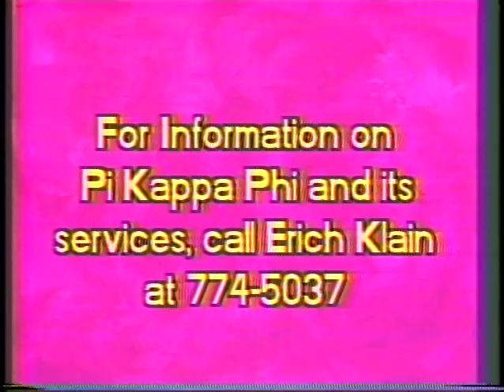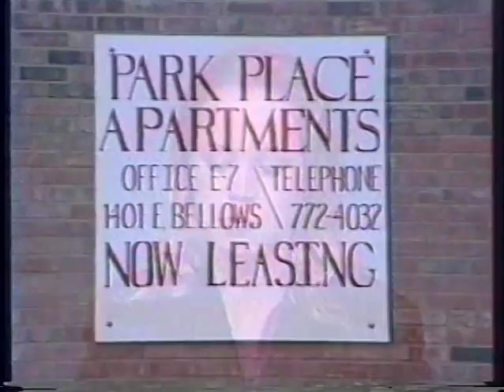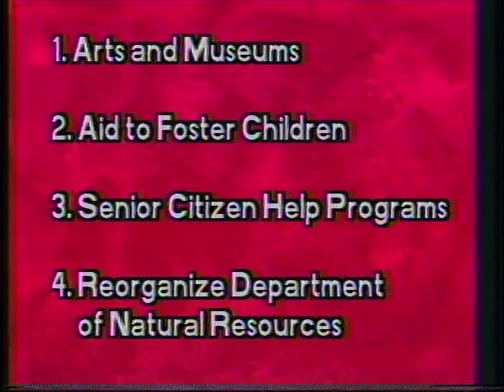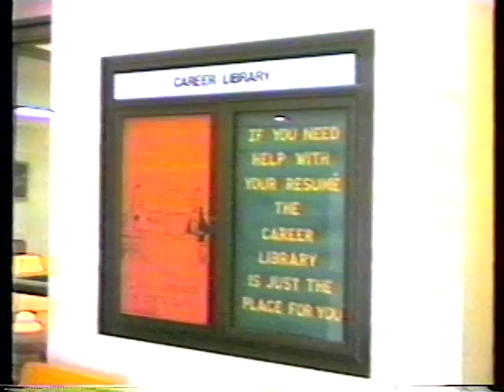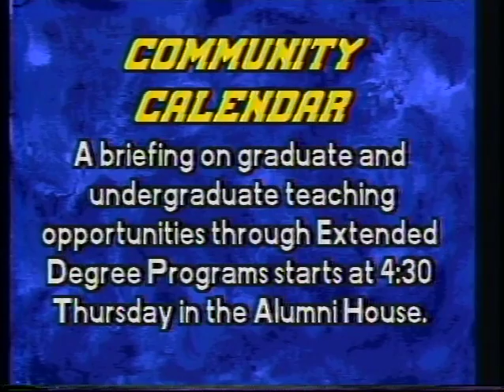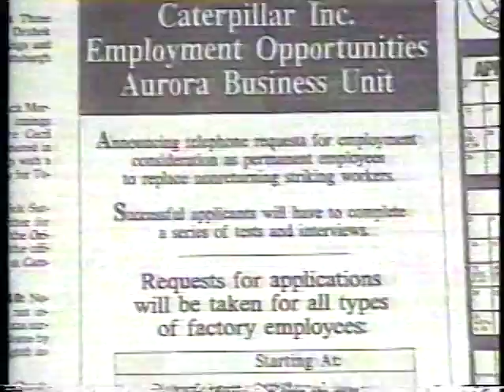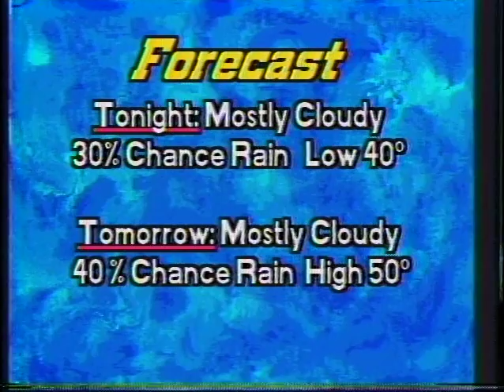News Central April 8, 1992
News Central from Moore Hall Television (MHTV) at Central Michigan University (CMU)
Anchors: Laura Skryzypczyk and Michelle Stewart, Weather: Mark Moses, Sports: Sal Giaco, Producer: Shari Gum, Director: Rich Roethler.